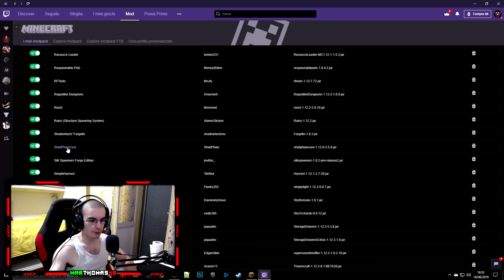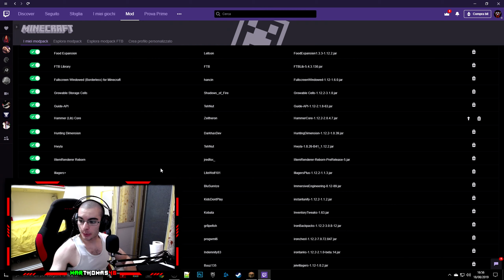Minecraft ITA 2 - EP 5 : TUTTE LE MIE MOD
WARTHOMAS46

Chiedo piccole donazioni sul canale per supportarlo comprando nuove attrezzature o nuovi giochi, i soldi ricavati saranno interamente gestiti per il canale! Grazie a tutti!